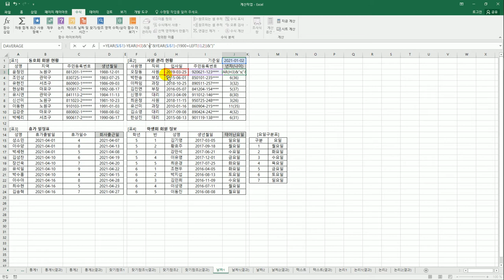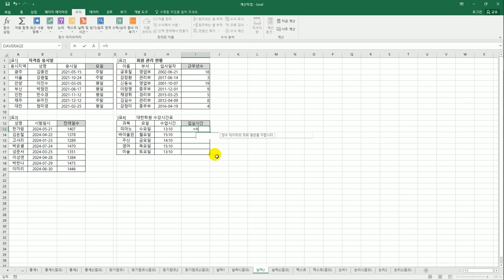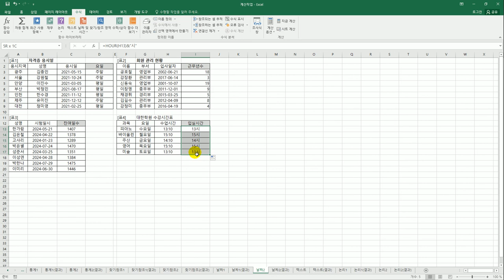[컴활2급실기] 날짜/시간 함수